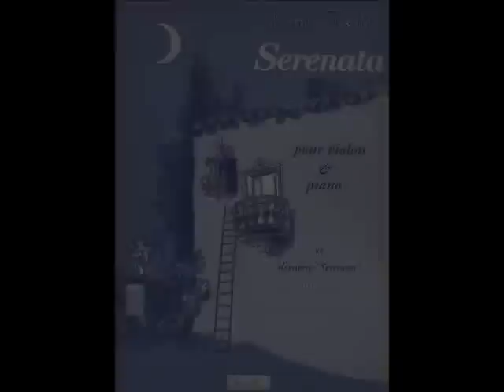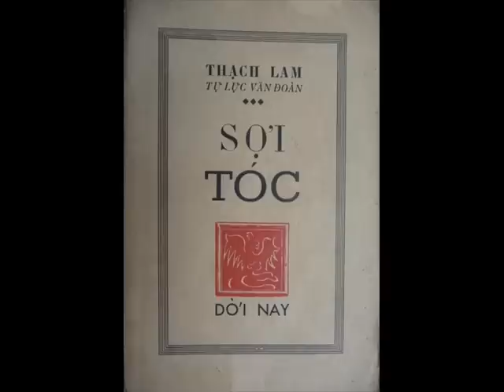BCHN 50 - Bóng ai qua thềm (Giang Trang & Trương Quý)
Bài Ca Hà Nội số 50 phát trong khuôn khổ "Thức dậy Hà Nội & Hà Nội buổi sáng" - Radio Việt, trên sóng FM 90Mhz đài PTTH Hà Nội.